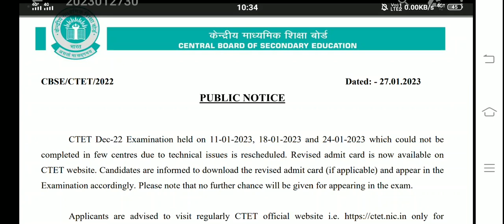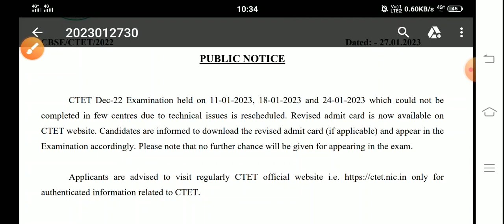CTET EXAM परीक्षा रद्द, पुनः होगी परीक्षा 2022-23||ctet paper cancel exam admit card 2022-23